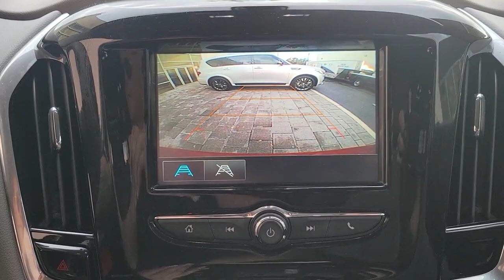2019 Chevrolet Traverse Orlando, Winter park, Clermont, Merritt Island, Tampa, FL U236268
Used 2019 Chevrolet Traverse LT Cloth available in Orlando, Florida at Orlando Infiniti

Orlando Infiniti
4237 Millenia Blvd